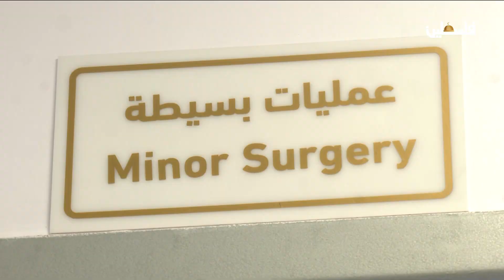افتتاح مجموعة من الأقسام في مستشفى الأمل التابع لجمعية الهلال الأحمر بخان يونس